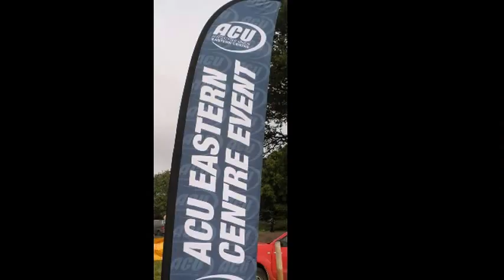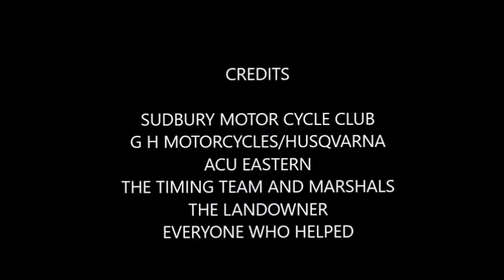FOXBOROUGH HARE AND HOUNDS 2017 1